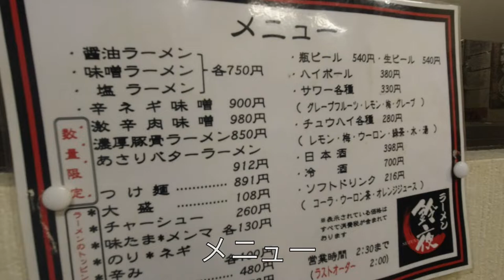台灣美食🇹🇼日本人🇯🇵愛吃秋田拉麵200台幣好大水餃130台幣 JR湯沢駅 ラーメン鈴夜 GoogleMaps★3.6 ラーメン鈴夜 湯沢駅前の〆ラー！ ちょい呑みも出来て〆に最適！2時まで営業！？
【ラーメン鈴夜】
📍〒012-0827 秋田県湯沢市表町2丁目1−21
⏰ 20:00-02:00

定休：月曜
相機： Panasonic Lumix GH4＋CANON EOS 60D
喜歡：喝酒、美食、旅遊、看小說（森博嗣、村上春樹）

▼ 撮影機材
■Panasonicミラーレス一眼 /メインカメラ
LUMIX GH4